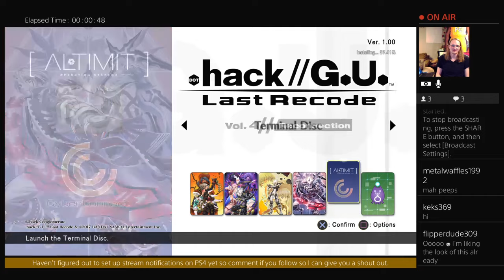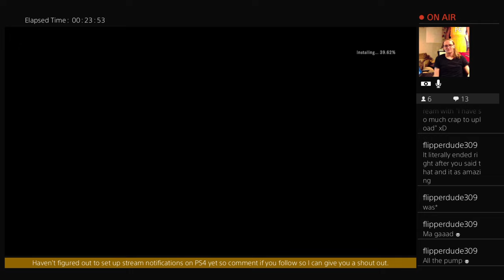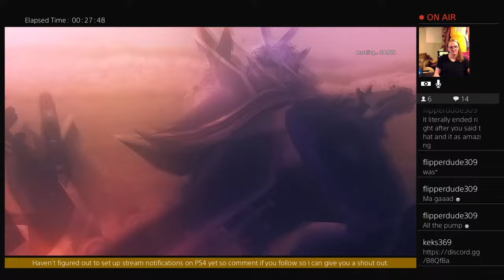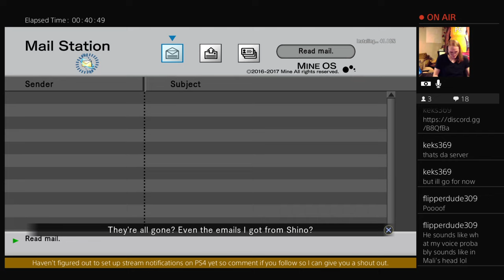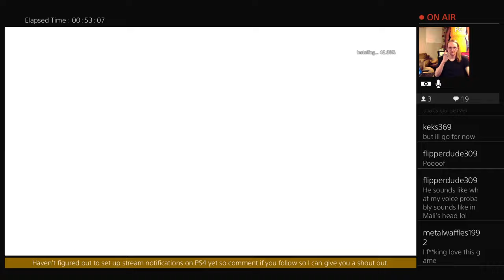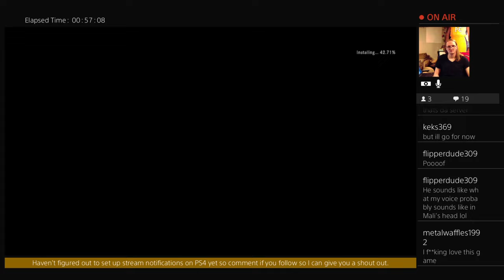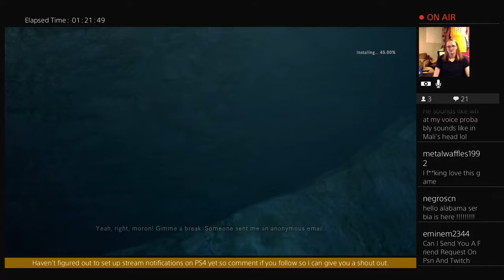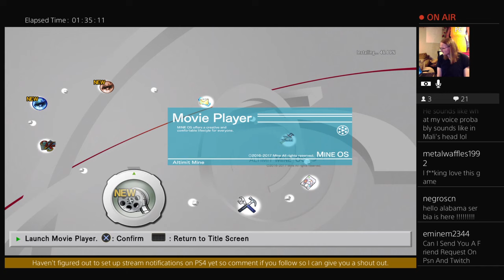Dot Hack GU The Saga Begins